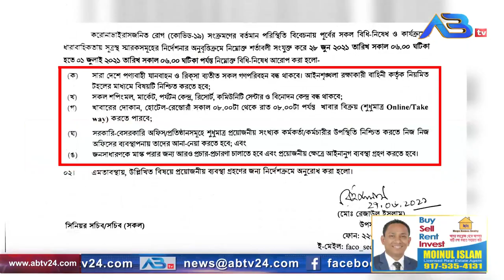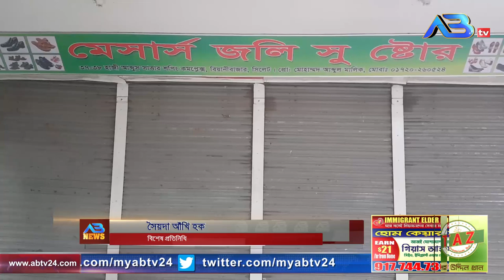লকডাউন: অফিস খোলা, গণপরিবহণ বন্ধ।। লকডাউনের খবরে বিয়নীবাজারে মানুষের ভিড়